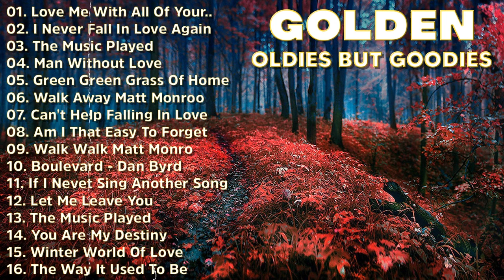Lobo, Frank Sinatra, Perry Como, Carpenters, Tom Jones II Super Oldies Of The 50s 60s 70s